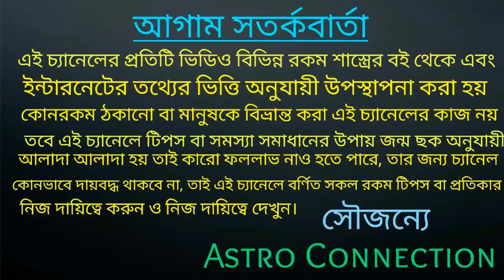1 টি যোগ আপনাকে রাজা থেকে ভিখারি বানানোর জন্য যথেষ্ট!!!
বন্ধুরা এই ভিডিওতে একটি যুগের কথা উল্লেখ করা হয়েছে যে যুক্তি আপনার জন্ম ছকে যদি থাকে তাহলে আপনি যতই রাজার ঘরে জন্মায় না কেন ভিখারিদের পরিণত হবে নি হবেন।
কি সেই যুগ তা জানতে ভিডিওটি পুরো দেখুন।